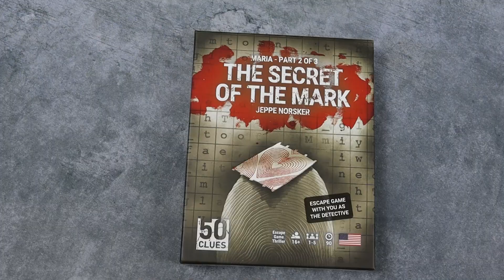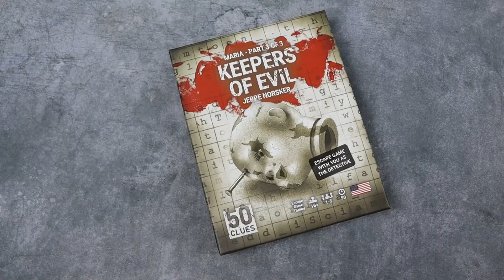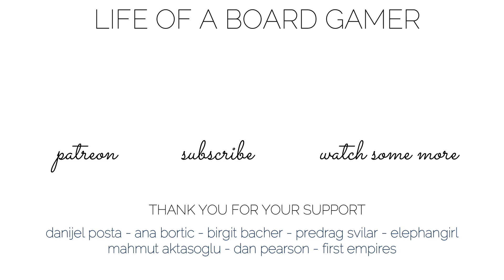50 CLUES: MARIA | Review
This is a video I created. And edited. Poorly but still. It is not the most popular video. Or the channel. I'm not PewDiePie. Or Mr. Beast. Or those crazy guys from Dude Perfect. I'm not popular as Minecraft channels. Popular as Lego channels. Not even close to Dice Tower. Or Man vs Meeple. Or Shut Up & Sit Down. But I still do it. Why? Because I love it. And this is a fun attempt to get more recommended by using key words like names of popular YouTubers or channels. I'm not sure if this will work. As I said it is a fun experiment. And filming these videos is fun. Reviews. Painting videos. Gameplay. All of it. Now when I think about it, I should start the second channel dedicated to Lego. Hmmm...anyway, we'll see if this will help me boost my channel. If not, ah well. It was a fun try.